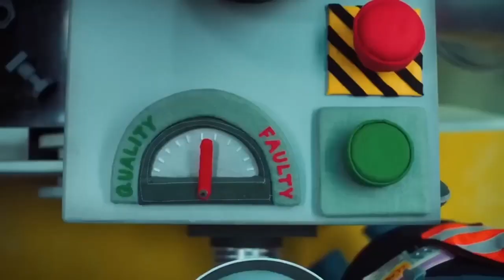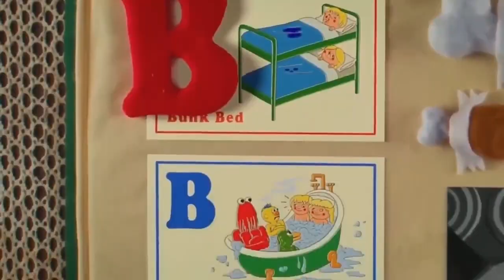One second of every minute of Don't Hug Me I'm Scared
Here's another in the "Video to post so my channel isn't dead while I'm working on the Auto B Good review" file.

What the hell ever happened to Money Man anyway?